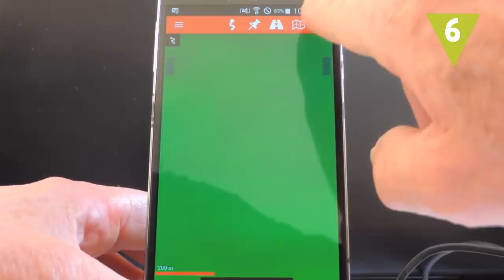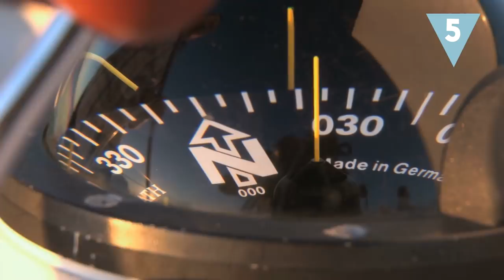¿Qué tienes que hacer si te pierdes en la montaña?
Tienes planeada una ruta de senderismo o trekking por la montaña. El plan pinta bien, pero no puedes olvidar los riesgos que esto puede suponer; como por ejemplo perderse. Por eso te damos unos consejos prácticos que puedes seguir en esta situación.